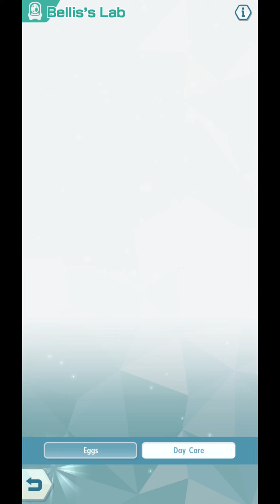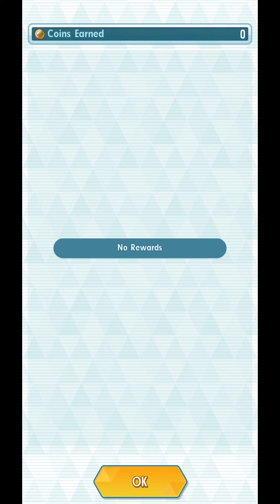[Pokemon Masters EX] Legendary Arena - Azelf (Azelf's Challenge: Part 2) - BEGINNER FRIENDLY METHOD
This is the Beginner Friendly Method you're looking for!

I just finished teaching my yoga class, and I saw that some of you suggest using putting the opponent to sleep. We try that here, and the best part is—IT WORKS!